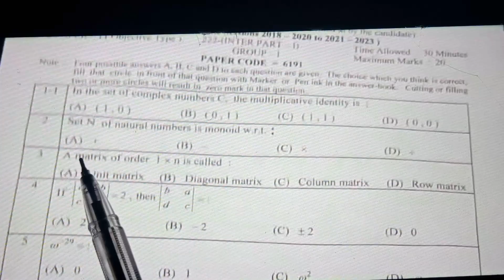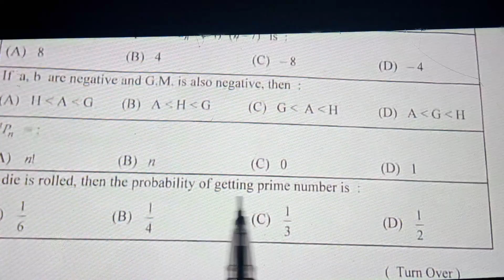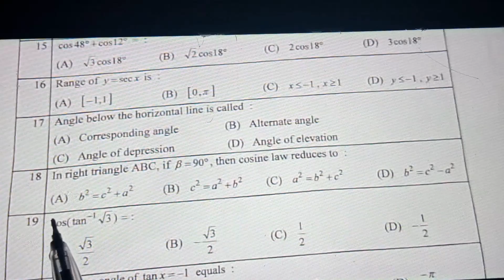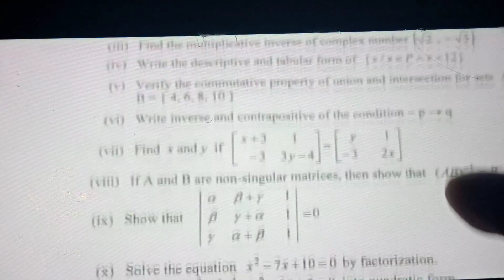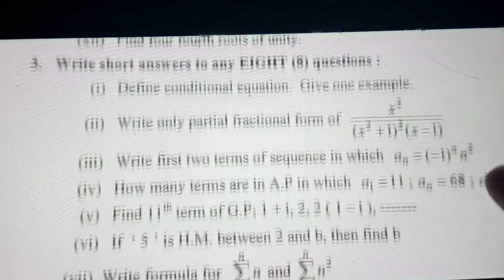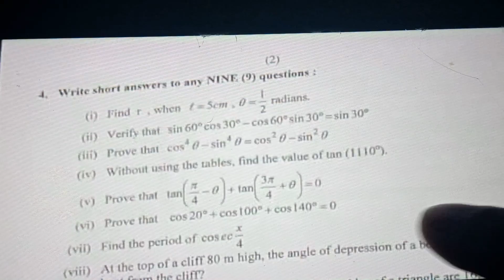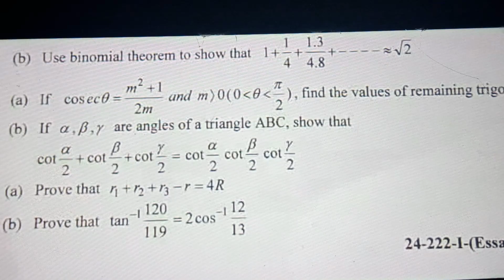Board Paper, 11th Class MATH,15 july, 2022, Lahore, Rawalpindi, Key, Morning, GROUP 1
Board Paper, 15 july, 2022, 11th Class MATH , Lahore,  Rawalpindi, Key, Morning, GROUP 1, MATHEMATICS, FIRST GROUP,
11th class maths paper 2022,
all exam paper 11th class maths,
class 11th maths paper,
class 11th maths question paper 2022,
class 11th maths paper 2021 solutions,
Lahore Board,
Multan Board,
Rawalpindi Board,
Sargodha Board,
Bahawalpur Board,
D.G.Khan Board,
Faisalabad Board,
Gujranwala Board,